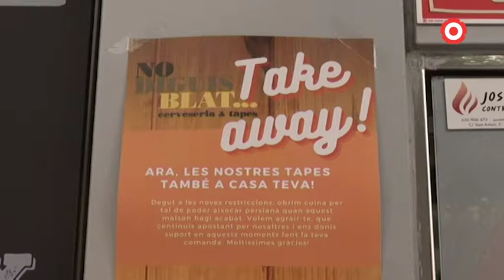La restauració podrà obrir fins a les 23h a partir del 9 de maig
El govern català ha anunciat aquest divendres les mesures que s'aplicaran un cop caigui l'estat d'alarma decretat pel govern espanyol des de l'octubre del 2020.